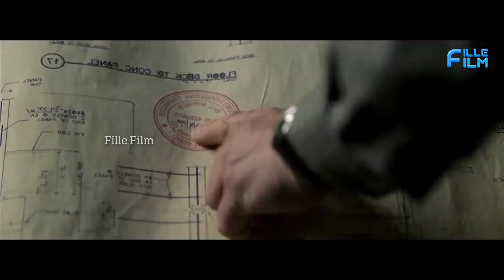50വർഷം മുൻപ് കൊല്ലപ്പെട്ട കുട്ടിക്കും,8വർഷം മുൻപ് കാണാതെ പോയ ഹീറോയുടെ മകനും തമ്മിലുള്ള link എന്താണ്?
COPYRIGHT 🎬

If you would like to remove any movie clips i have used in this video, send a email to and your clips will be removed immediately. We have invested lot of time and effort to raise this channel. I am happy to give the revenue to you.